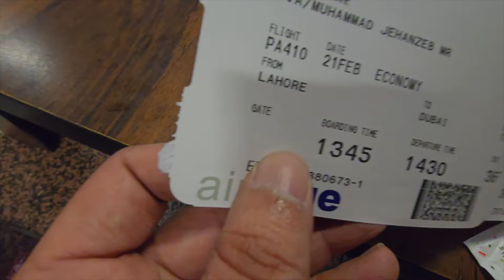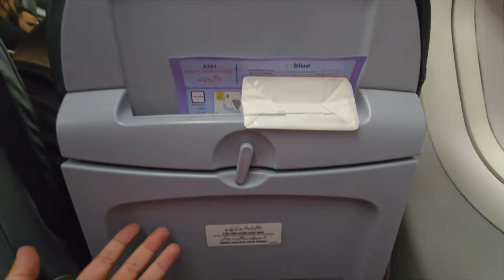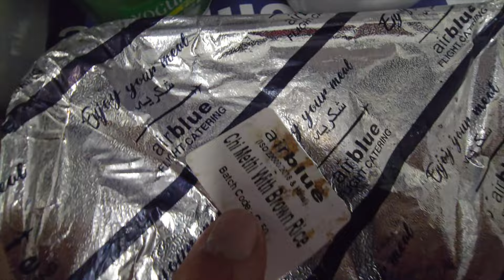PAKISTAN'S WORST AIRLINE 2024 | AIRBLUE REVIEW | TRAVELLING TO DUBAI